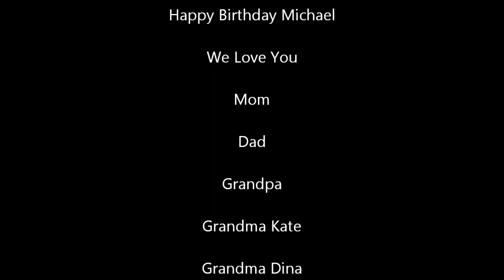Michaels 11th Birthday